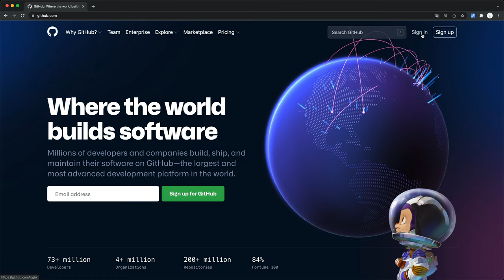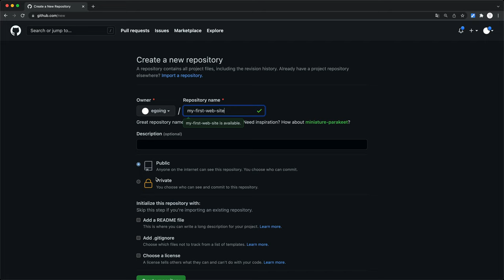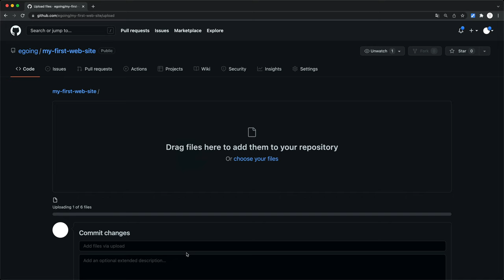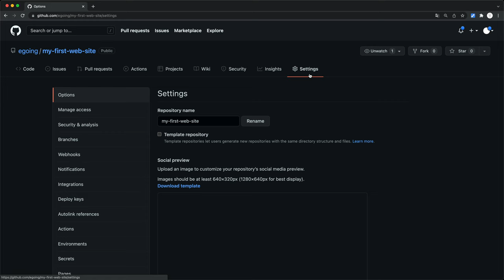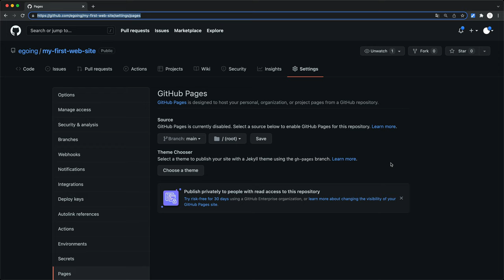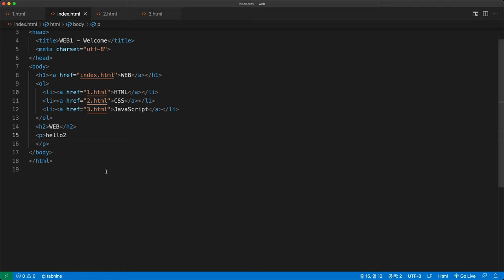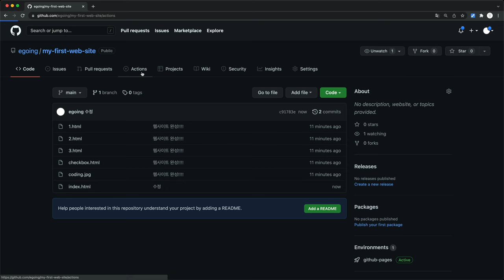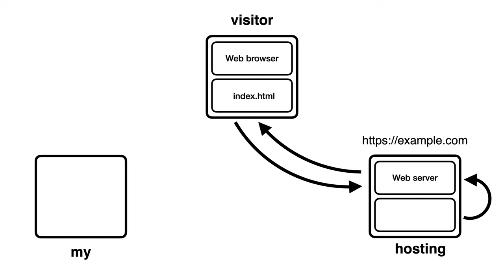WEB1 - 18. 웹호스팅 : github page (2022년 수정판)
직접 웹서버를 운영하는 것은 쉬운 일이 아닙니다.
웹서버 운영을 대신해주는 업체를 웹호스팅이라고 합니다.
웹호스팅을 이용해봅시다.

로 볼 수 있습니다.

이 영상은 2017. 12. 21. 제작된 영상을 리뉴얼 했습니다.